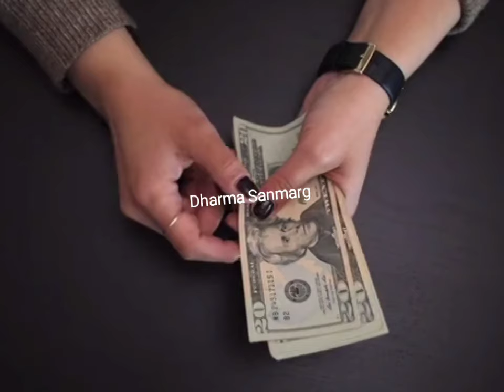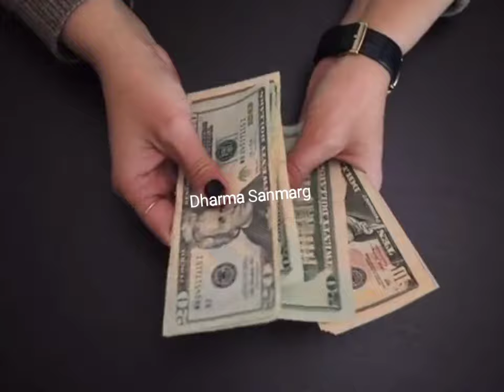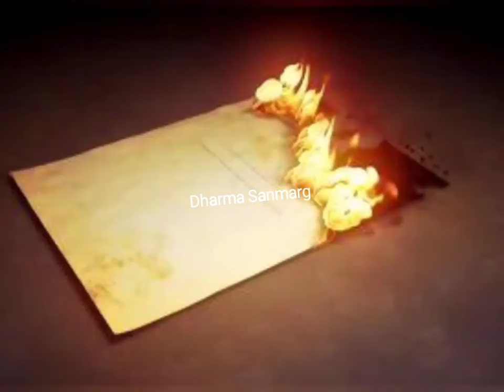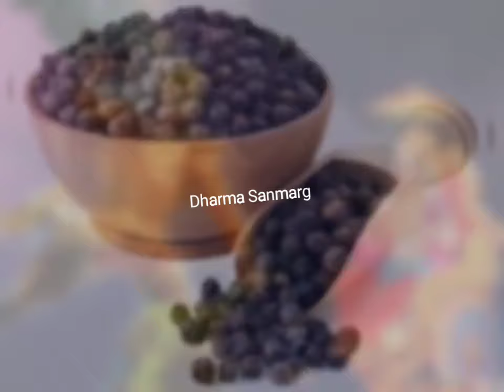नौकरी और व्यापार दोनों दौड़ पडेंगे बस थोड़ा सा काली मिर्च रख दें यहां// काली मिर्च किस्मत पलट देगा